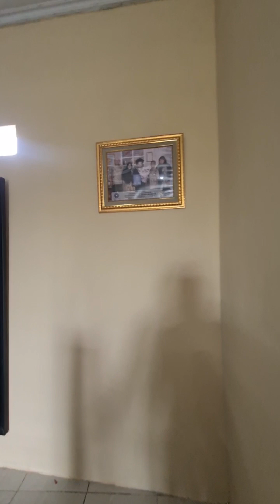Before After Renov Rumah Tembok Lantai 2 Plester Lepas dari Hebel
Bagi kawan2 yg bangun Rumah harap diperhatikan campuran semen dan pasirnya untuk mlester tembok hebel agar tidak terjadi plester lepas dari hebel suatu saat nanti